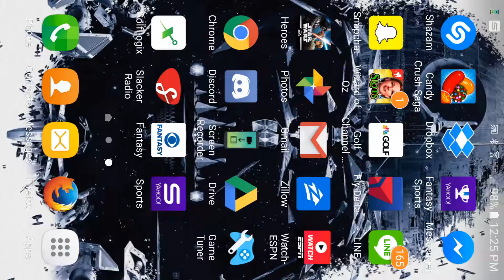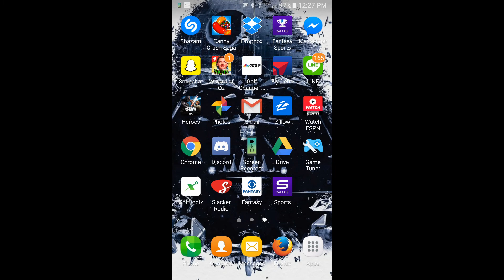SWGOH: PVP, WEDGE (WITH OG HAN) VS DROIDS